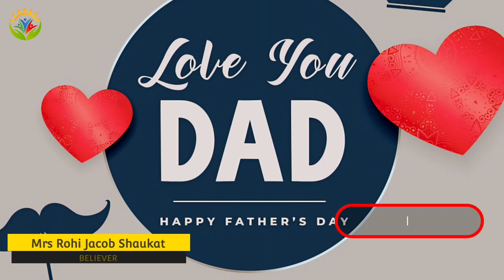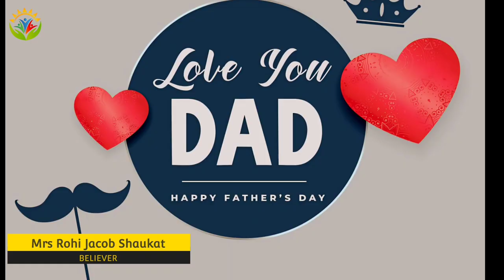Father's Day | Father's Day Ka Pegham | By Mrs. Rohi Jacob Shouka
In about 70 countries, including India, the day is celebrated on the third Sunday of June and this Father's Day celebrating on June 18. Many other countries have different dates to celebrate Father's Day for different reasons.
The date when Father's Day is celebrated varies from country to country. It is celebrated in Canada, the United Kingdom, and the United States on the third Sunday of June.